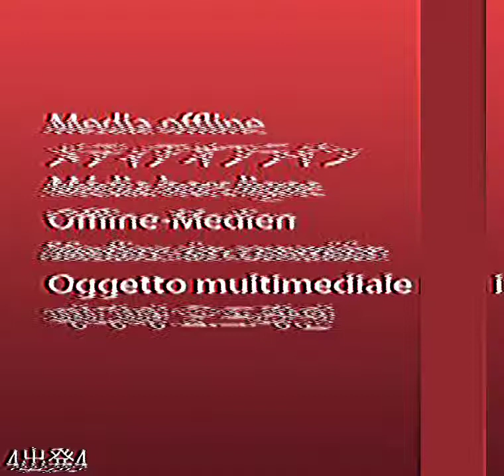4出発4-Adobeflash8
Remember, there is no mobile support.

0:00-ttt
2:35-wrong988
5:50-ugly, and the worst. like you.
9:51-IDIOT
13:06-still
15:56-pages
18:20-new
23:44-more
26:31-minus
30:38-i
31:29-had to
32:55-girl
35:33-burn
37:39-chan
41:30-laih
47:17-however
55:34-signaLL
1:00:20-millennia
1:03:15-inside your house